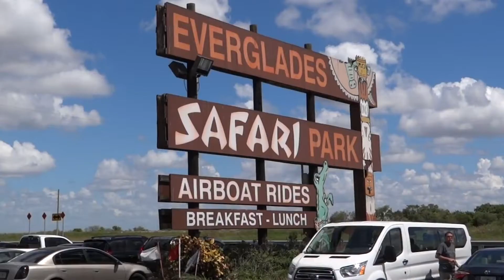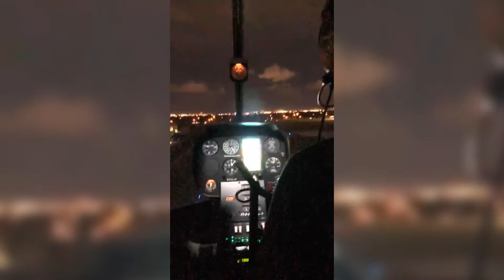Miami 2019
Miami is a good place to escape to in the winter